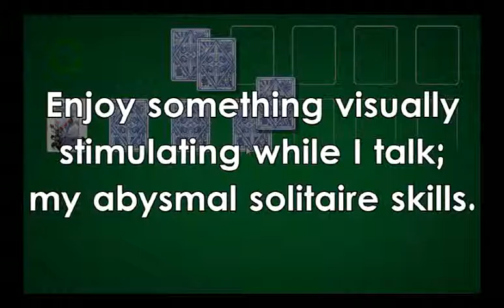The All-Important Update Video - 2K Rig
I missed you guys.  Let me fill you in.